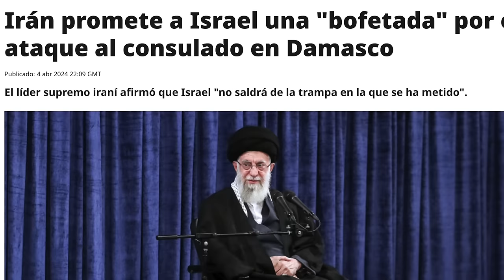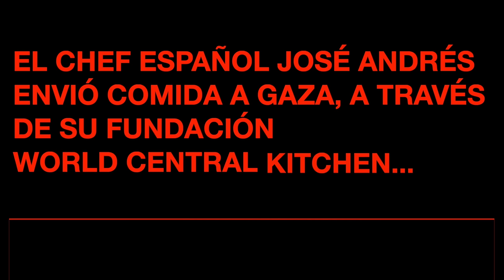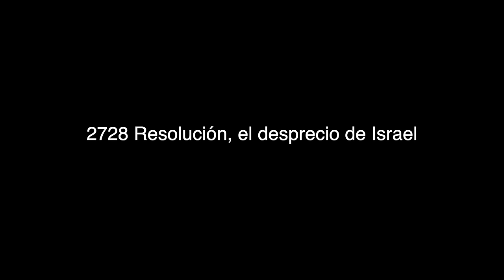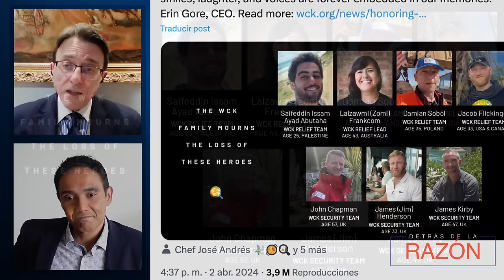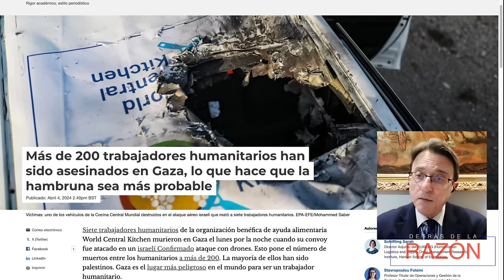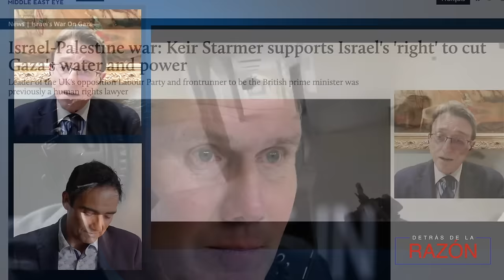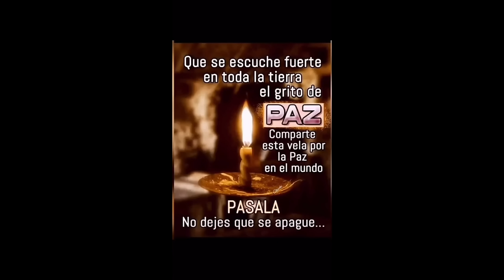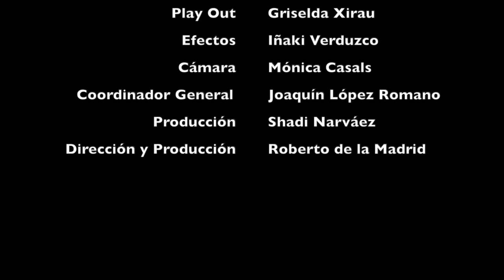CUESTIÓN DE HORAS IRÁN castigará a Israel por ATAQUE A CONSULADO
EL ATAQUE AL CONSULADO DE IRÁN
Y LA LICENCIA PARA MATAR DE NETANYAHU SON DOS COSAS QUE SE UNEN EN EL DESTINO DE LA GUERRA EN ORIENTE MEDIO
LA MASTER CLASS DE HOY ABORDA ESE PROBLEMA DESDE UNA PERSPECTIVA QUE NO SE TRATA EN LOS MEDIOS OCCIDENTALES, DESDE EEUU HASTA ALEMANIA.
JAVIER MARTINEZ EN DETRÁS DE LA RAZÓN
GEOPOLÍTICA
ANÁLISIS
GUERRA
SOLUCIONES
REFLEXIÓN
REALIDADES